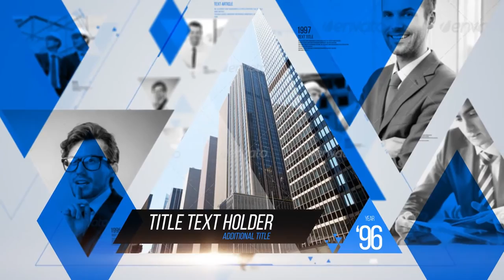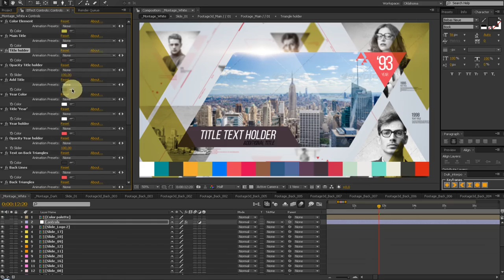Slideshow Triangle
Slideshow Triangle for photo or video.

Project features:

    20 main placeholders + logo
    Easy to customize
    White & dark version (watch on youtube)
    Video tutorial is included, you can find there how to customize slides, how to make more slides and change duration